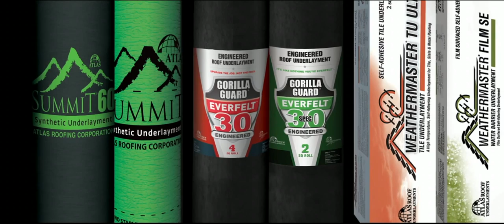Atlas Guys Discuss Atlas Underlayments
From Gorilla Guard® to SUMMIT® to WeatherMaster®, there is an Atlas Underlayment product to meet all your installation needs.  Totally covered.  Let Atlas roof underlayments add to the quality and durability of your next roofing installation or roofing repair. It’s how we roll.